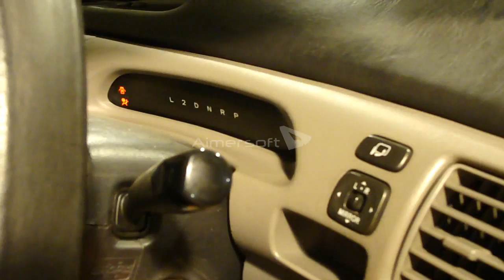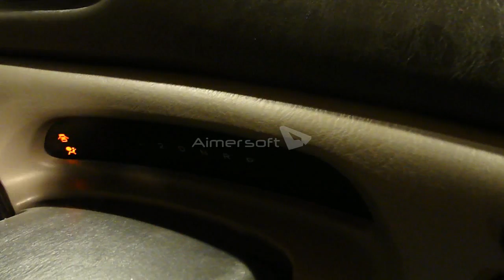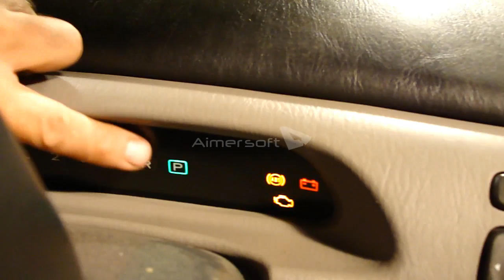Не горят лампочки комбинации приборов на Toyota Vista 50 кузов. Not light bulbs instrument cluster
Toyota Vista Перестало гореть освещение комбинации приборов. Стали разбираться оказывается сгорел предохранитель. где он находиться и как до него добраться смотрите это видео!
   Toyota Vista has Ceased to burn, lighting the instrument cluster. Began to understand turns out to be a blown fuse. where it is and how to get it watch this video!
  Toyota Vista құрылғылар комбинациясын жарықтандыруды тоқтатты. Сақтандырғыш жанып кетті. ол қайда және оған қалай жетуге болады бұл бейнені қараңыз!
   Toyota Vista Dejó de encender la iluminación de la Caja de instrumentos. El acero se desensambló y se quemó el fusible. ¿dónde está y cómo llegar a él? ver este video!
   Toyota Vista a Cessé de brûler l'éclairage du combiné d'instruments. Le fusible a été brûlé. où se trouve-t-il et comment l'atteindre regardez cette vidéo!
   丰田Vista已停止燃烧，照明仪表盘。 开始明白原来是一个熔断的保险丝。 它在哪里以及如何获得它观看此视频！
   トヨタビスタは停止、照明機器のクラスター 理解し始めた吹きヒューズであることが判明。 それがどこにあるのか、それを得る方法このビデオを見る！